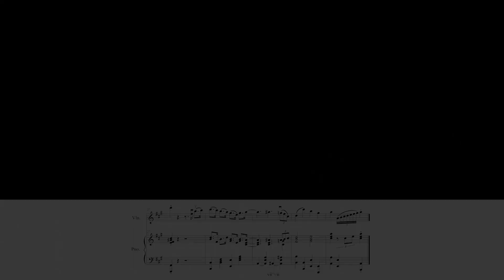[기초화성실습] 기말 작곡과제 영상 제출 (소풍가기 전날 밤) - 고혁준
[기초화성실습]
기말 작곡과제 (소풍가기 전날 밤) - 고혁준

· 작품 설명
어린시절 소풍가기 전날 밤, 설렘과 기대감에 잠을 이루지 못한다.
그 순간 문든 날씨가 좋지 않을까 걱정이 된다.
애써 불길한 생각은 버리고 잠을 청한다.
깊은 잠에 빠지고, 꿈 속에서 걱정은 사라진 채
즐거운 내일을 상상하는 어린시절을 표현한 곡이다.
지도교수 : 황대순 교수님

· 형식관련
  1) 형식: A - B - A' (세도막 형식)
      * 코다는 선택사항

· 음악적 준수사항
  1) 음악의 프레이즈(phrase: 한 단락 짓는 구간)를 적절히 배치
  2) 화성적 리듬(화성이 변화되는 간격) 고려
  3) 부딸림7화음과 부(반)감7화음을 A, B, A'에 각각 세 번 이상 적절히사용
  4) B부분은 전조: 나란한조, 딸림조, 버금딸림조, 같은 으뜸음조중 선택
  5) 빠르기는 지나치게 느리지 않게(곡길이와 연주시간 준수)
  6) 선율, 화성, 베이스라인을 잘 고려 할 것.
  7) 악보에 화성기호 적을 것.